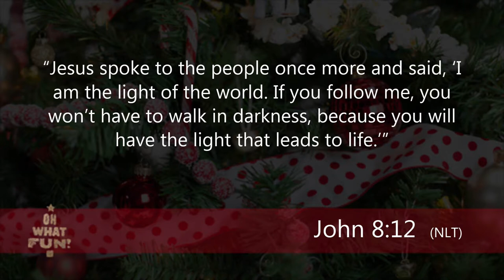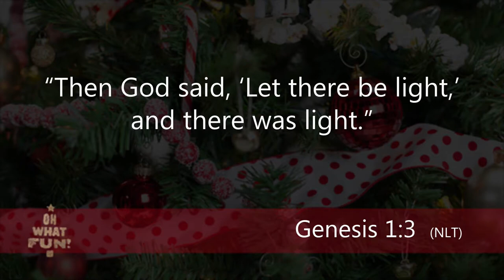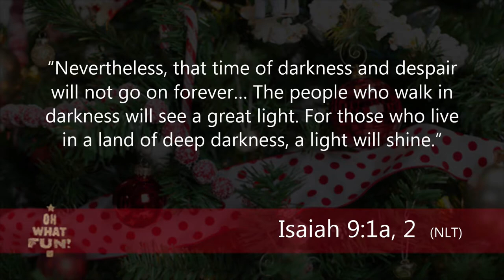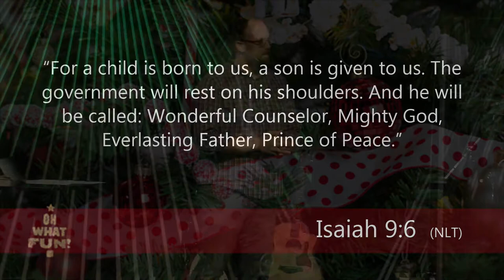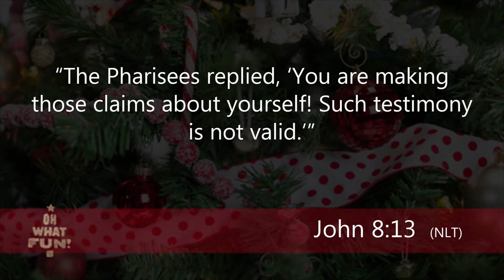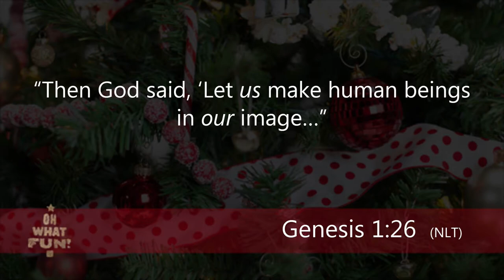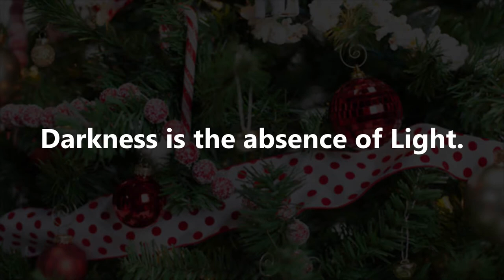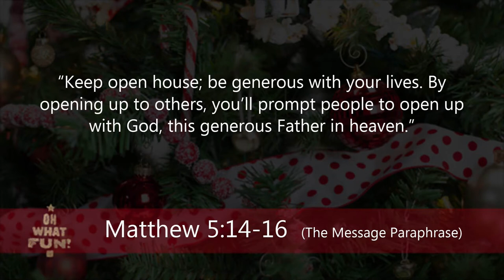1. Oh What Fun! - Deck the Halls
Today Pastor Matt kicks off our brand-new Christmas sermon series, "Oh, What Fun!" with a message called Deck the Halls, discussing some of the symbolism of Christmas.  The symbol we will learn about today is light, as he shows us how many times the concept of light is associated with Jesus.  It is no coincidence that we are called to let our light shine!